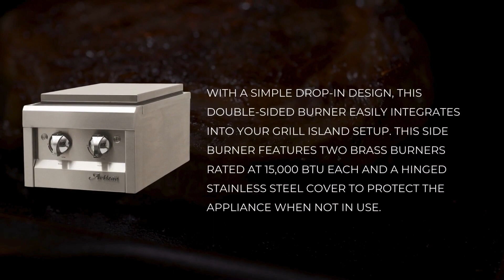Artisan 14-Inch Built-in Double Side Burner ARTP-SB2-NG/LP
The Built-In Double Side Burner by Artisan provides a premium addition to your outdoor kitchen setup. Featuring heavy-duty stainless steel construction, this quality component matches the look and durability of your Artisan grill. With a simple drop-in design, this double-sided burner easily integrates into your grill island setup. This side burner features two brass burners rated at 15,000 BTU each and a hinged stainless steel cover to protect the appliance when not in use. An electronic ignition provides simple lighting every time you want to use your side burner to complete a versatile package designed to enhance your outdoor kitchen space.